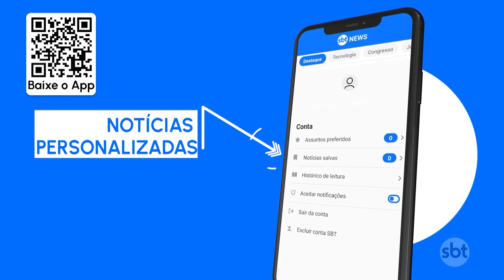Turista mexicana diz ser vítima de estupro coletivo próximo a Torre Eiffel | SBT Brasil (01/08/23)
Uma turista mexicana prestou queixa na última 2ª feira (31.jul) dizendo ter sido vítima de um estupro coletivo em um parque próximo à Torre Eiffel, em Paris. A Polícia ainda não divulgou os autores do crime